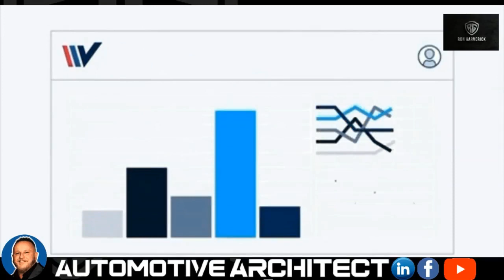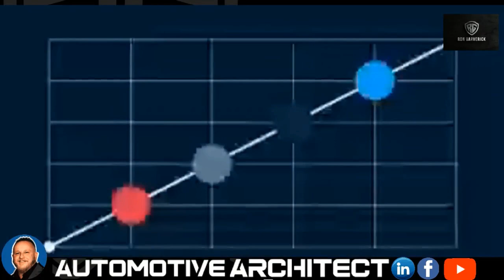It’s all about the FOLLOW UP